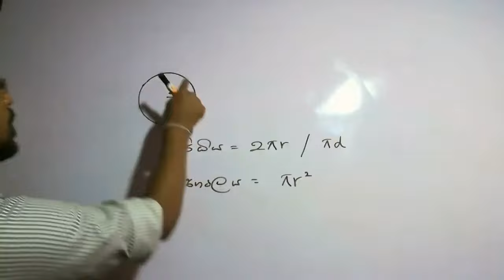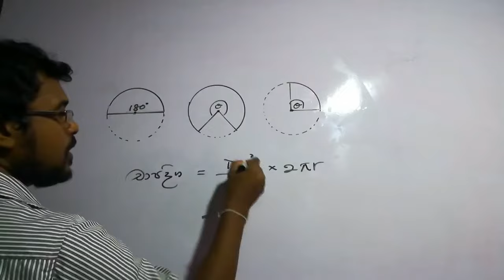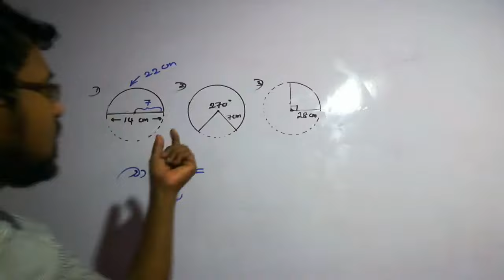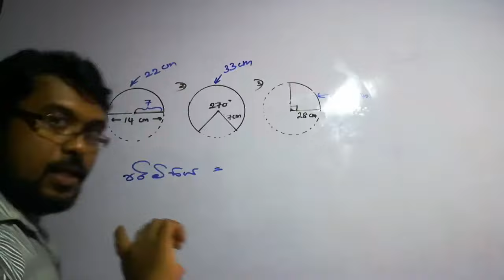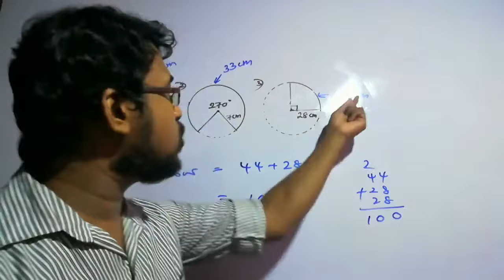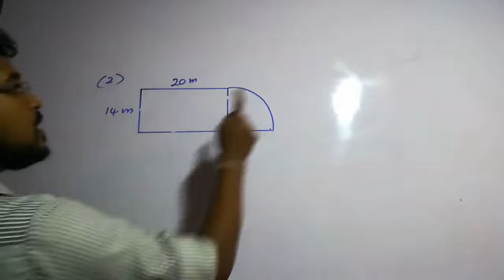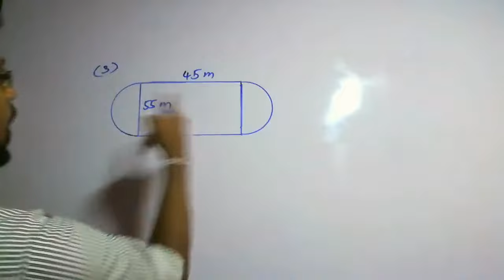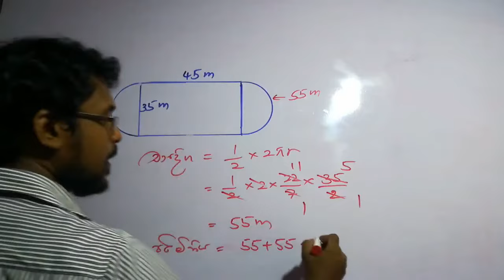Maths - Grade 10 - 1 st lesson -පරිමිතිය - perimeter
Maths lessons in sinhala medium